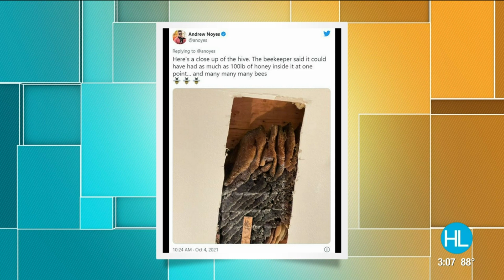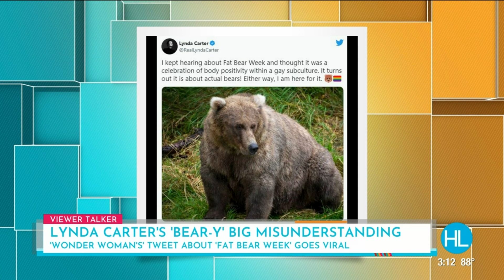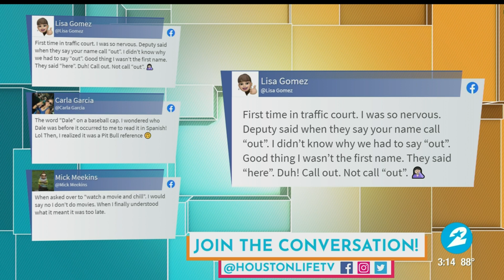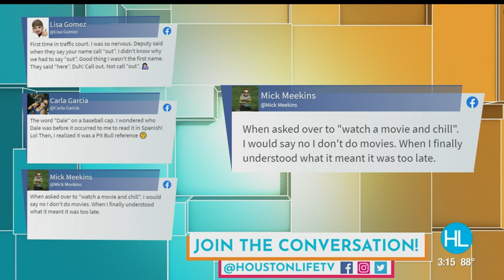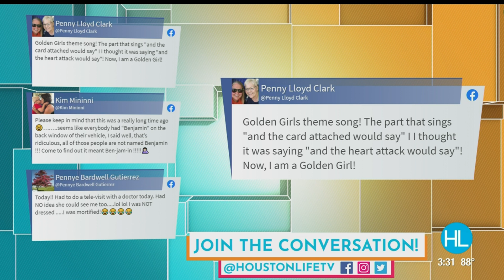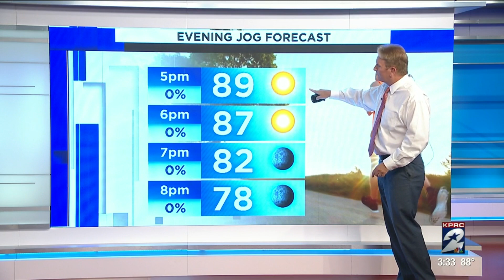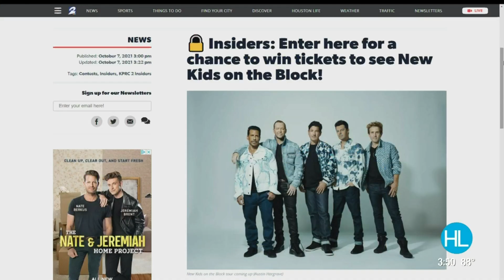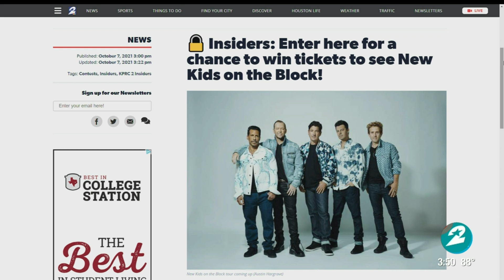HOUSTON LIFE: October 7, 2021